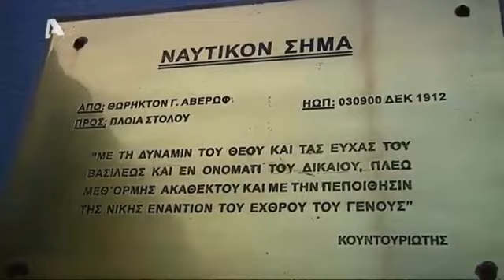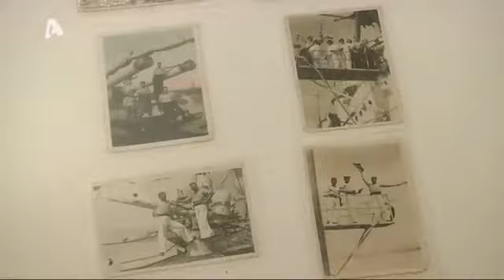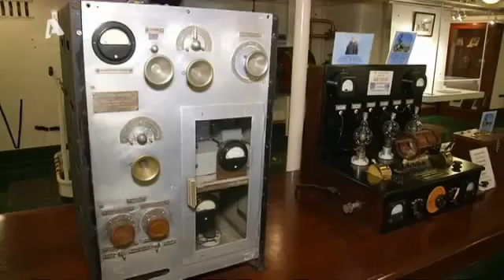Alpha TV - Αφιερώματα - Θωρηκτό Αβέρωφ